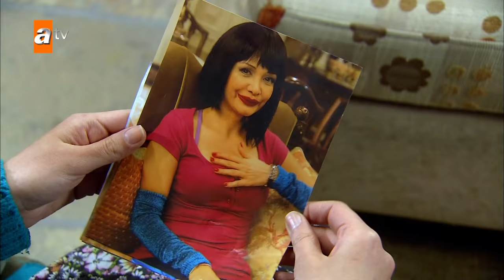Alemin Kralı Özel Kısa Bölümler | 89